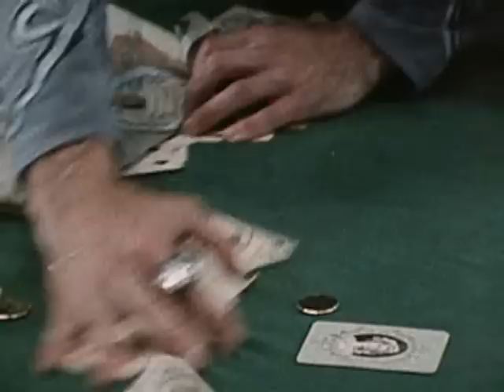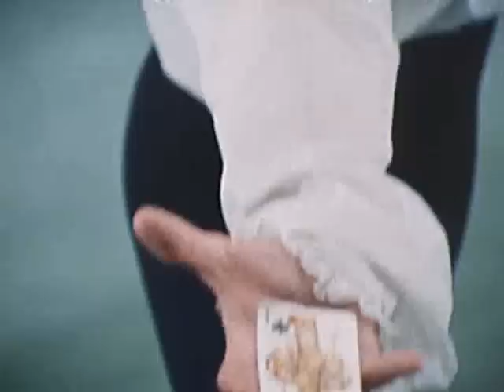А.Хачатурян. Маскарад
Хореографическая драма на музыку А.Хачатуряна к драме М.Ю.Лермонтова "Маскарад" и пьесе Б.Лавренева "Лермонтов". Музыкальная композиция и редакция - Э.Оганесян. Хореография - Н.Рыженко и В.Смирнов-Голованов. В ролях: Н.Долгушин, С.Смирнова, С.Баранов, Н.Барышева, Р.Авникян, А.Коренек. В эпизодах артисты Одесского государственного академического театра оперы и балета. Оркестр и хор Государственного академического театра оперы и балета им.Спендиарова. Дирижер - А.Тер-Вокасян.